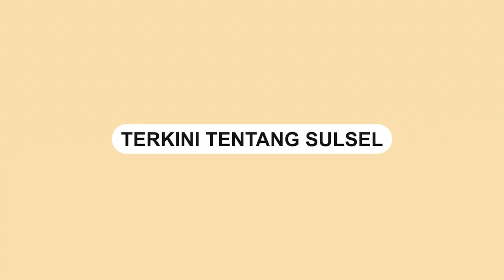Kebakaran Terjadi Asrama Polisi di Jalan Veteran Makassar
Kebakaran terjadi Asrama Polisi di Jalan Veteran Selatan, Kota Makassar, Rabu (20/4/2022) sore.

Belum diketahui secara pasti penyebab kebakaran tersebut.

Akibat kebakaran tersebut puluhan rumah ludes dilalap si jago merah.

Dinas Pemadam Kebakaran Kota Makassar menerjunkan 25 unit mobil pemadam.

Video terkini dan terbaru..